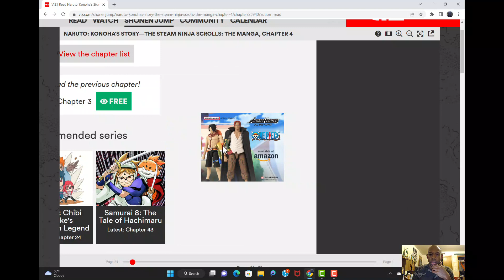Konoha Story The Steam Ninja Scrolls Chapter 4: The Border Festival!